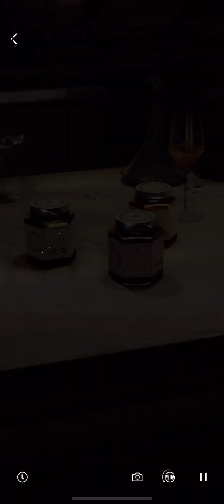【戀與深空】秦徹「掠心奪味」心跡幻象・浴巾版 各分支全收錄